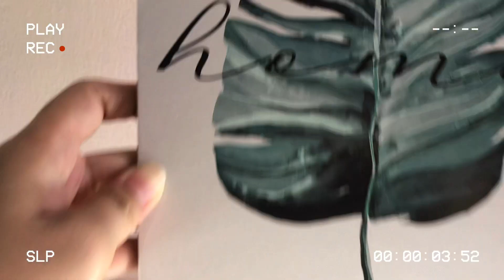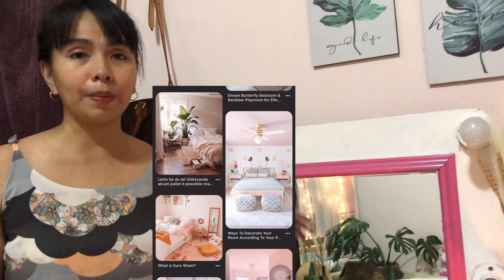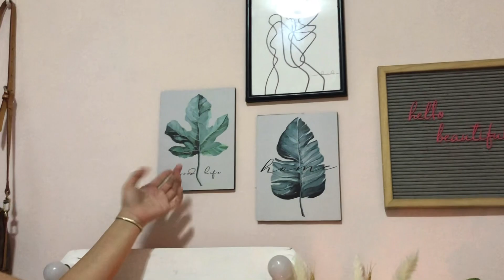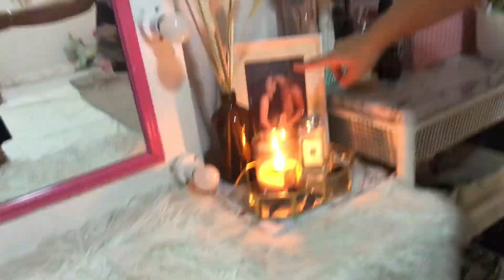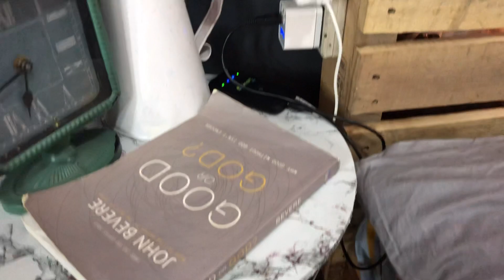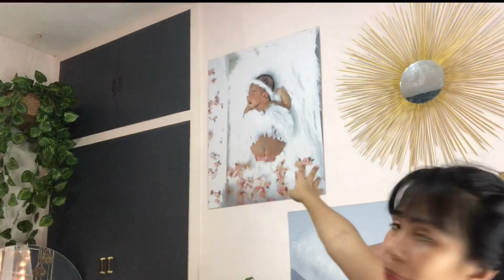SMALL ROOM EXTREME MAKEOVER+ROOM TOUR 2021|Pinterest inspired and Aesthetic room|Kim Tadeo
Hi guys!! I’m so excited to share this room makeover/room tour video to you guys!! 🤍 So i this video, I shared the process on how me and my husband transformed our room into something more cozy, pinteresty and some personal touch🌸

Most of the items that we used here is from Shopee, Instagram and some are just our old stuff na from our events✨

🛒Banig Round ▶️ Instgram: Riri’s Garden

🛒Full length mirror ▶️ Instagram: Riri’s Garden

🛒Sintra board ▶️ Facebook page: Mworxdesigns Portfolio

Xoxo,
Mumhie Kim🤍🤍🤍